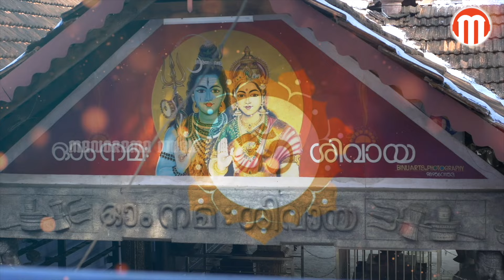Traditional Mantras & Chantings | Episode 23 | Mantras for Meditation | Sacred Chantings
Chanted by : Kavalam Sreekumar & Radhika Thilak
Album:Ohm Chantings
Content Owner: Manorama Music